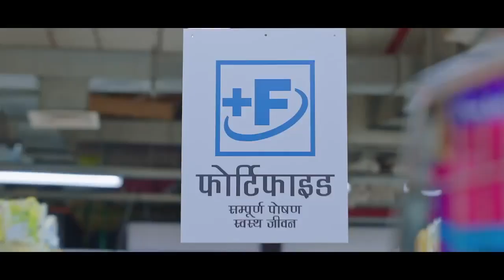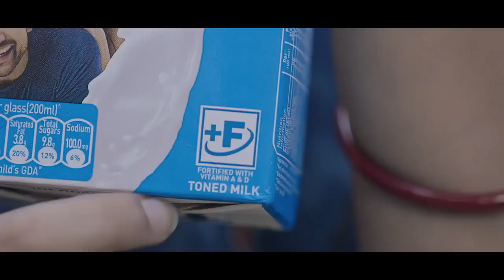WATCH| Tura students watch ISRO’s Chandrayaan Mission in 3D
Students in Tura got a rare opportunity to view the Chandrayaan Mission of ISRO through the 3D glasses on Monday.

The Nivedita Girls’ Upper Primary and Secondary School situated near DC Park in Tura organised a 3D show for the student. More than 130 students and around 10 teachers attended this show. Out of which, 80 students were from Nivedita school and rest were from other schools.

A total of 55 students and teachers from other schools attended this show, namely Denovo School, Bengali Boys LP school, Bengali Girl LP School, Dobasipara LP school and Sunbeam School.

The video on Chandrayaan Mission was approximately of 30 mins with other filler videos to entertain students.